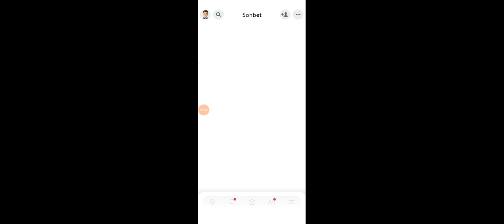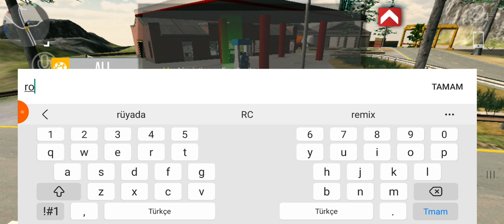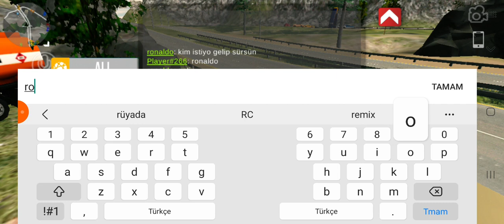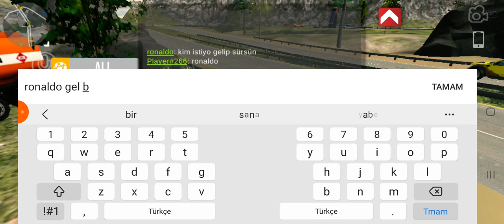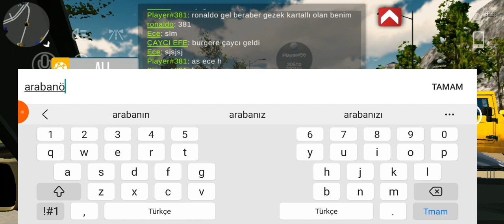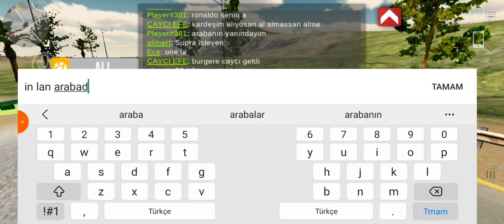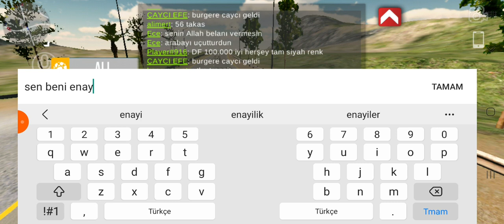Yeni araba aldım başıma gelmeyen kalmadı ! car parking multiplayer (4.bölüm)